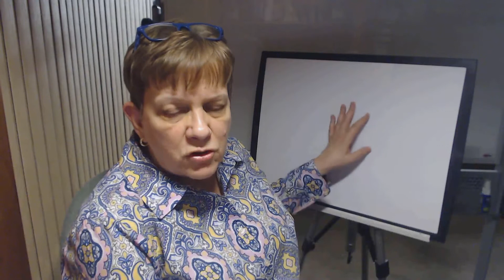SCC Math Center Tutors